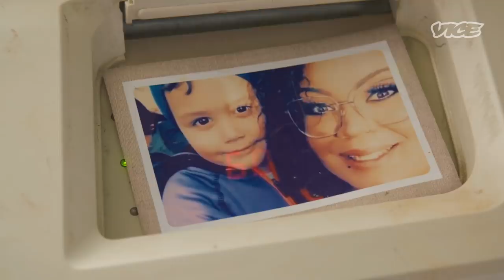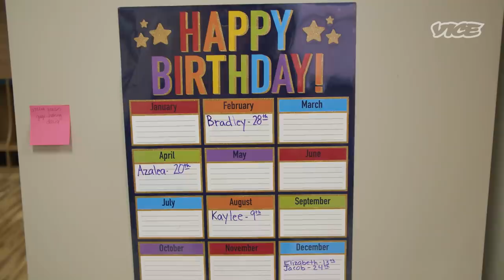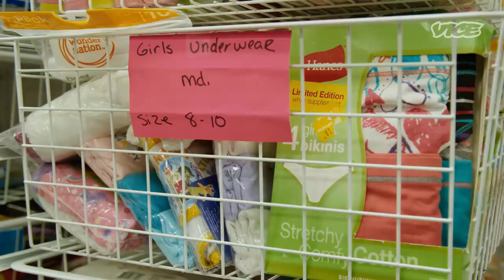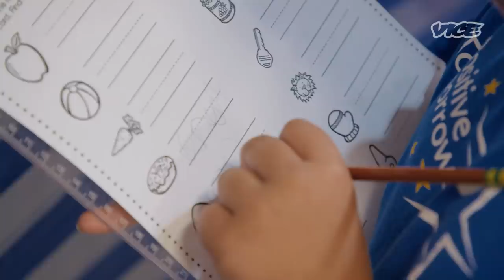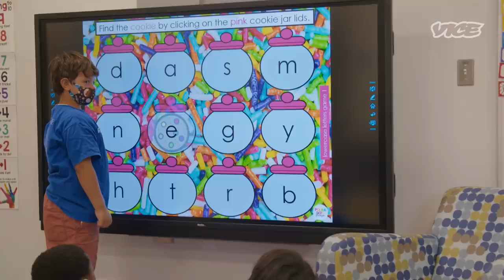This Private School Only Teaches Homeless Kids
Positive Tomorrows is a school in Oklahoma City exclusively serving unhoused families and children. VICE visits as the new school year begins.